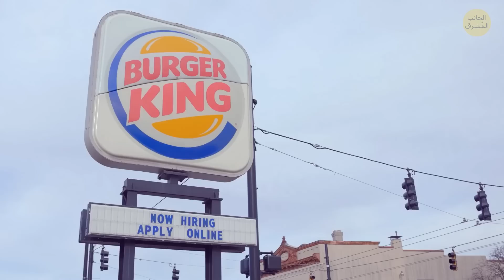الشوكولاتة الوردية ليست حقيقية... وإليكم الدليل